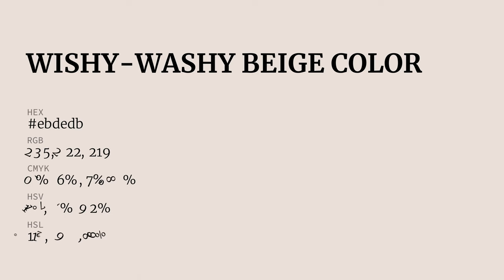Wishy-Washy Beige color ebdedb hex color - Red color - Cool color ebdedb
What color is Wishy-Washy Beige ? ebdedb hex color - Red color - Cool color ebdedb

Hex ebdedb Color Code is also known as Wishy-Washy Beige color.

Hex ebdedb Color code in RGB color code model is created after adding 92.16% red color, 87.06% green color and 85.88% blue color.
Hex ebdedb Color code in CMYK color (process color) code model is generated after subtraction of 0% cyan, 5% magenta, 6% yellow and 7% black.